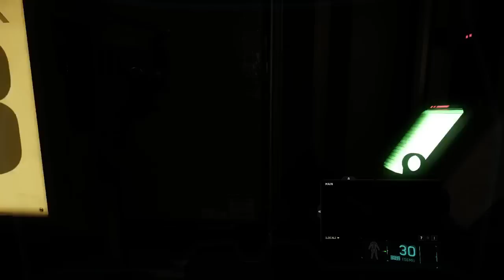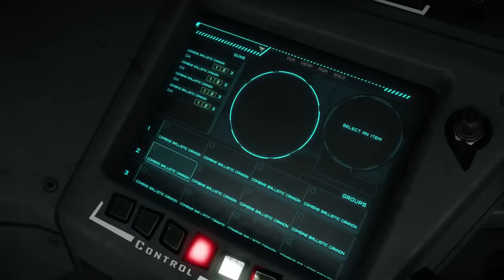StarCitizen Station42 - Episode 17 with Joey Wright from Texas!! Pants included!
Station 42, a Star Citizen Community focused broadcast.

With a new community guest every week, talking up the experiences of the Star Citizen Gamer in this crazy 'verse.